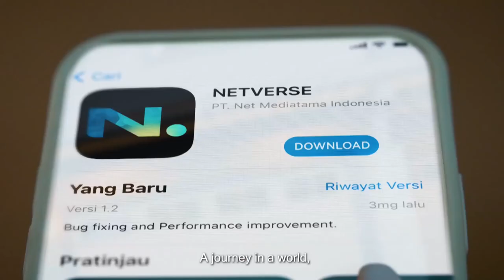MBAK YUNI SHARA BARU ULANG TAHUN KE 50, KOK PENAMPAKANNYA KAYAK MASIH 25? - Tonight Show Premiere